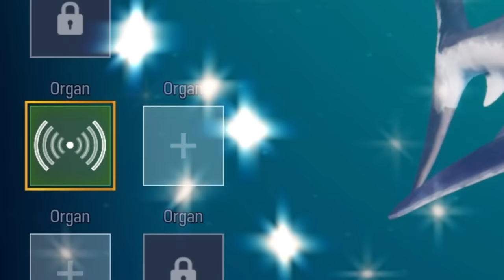Eat CROCODILES to EVOLVE!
Eat CROCODILES to EVOLVE w/ BeckBroJack

Today I became a baby shark and had to eat other fish and sharks to evolve and upgrade new abilities! I can eat all types of things as a shark, like fish, crocodiles, other sharks, trash, PB&J crates and even other sharks! Will I be able to eat my way to victory and evolve into even stronger sharks?